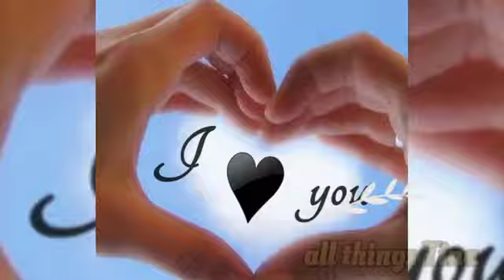valentine's Day stutas